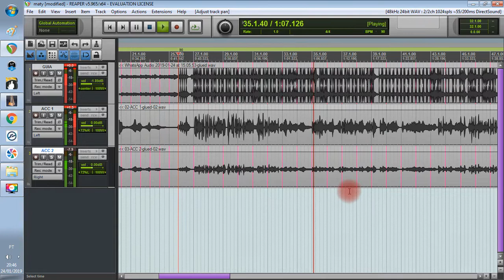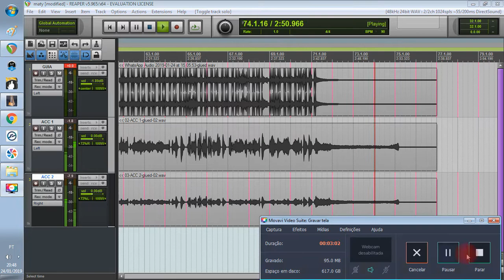Vaneira Sertaneja |Gravação Sanfona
Grave a sanfona de sua música com a gente!